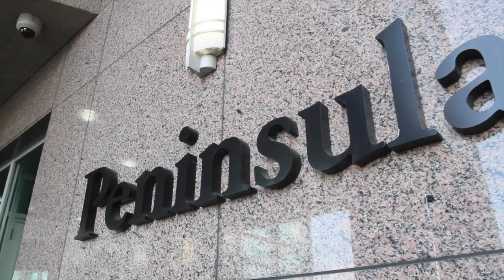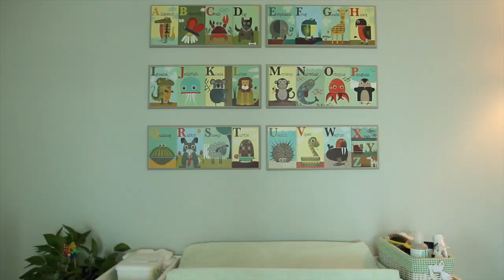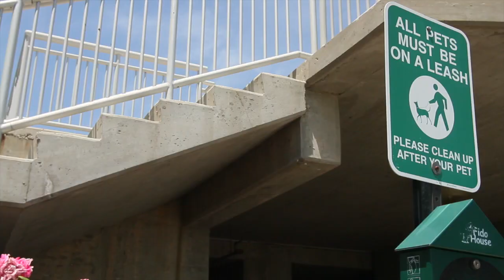Philly at Your Fingertips at the Peninsula!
The best of Philly is right here at the Peninsula, whether it's access to the waterfront with stunning views, or the relaxing lifestyle that you seek with Center City just a quick commute away. You can have it all at 901 Penn St. P401, a 2 bedroom condo with the works - parking, fitness center, pool, everything you need for a wonderful living experience!